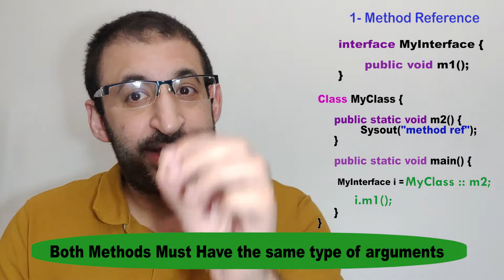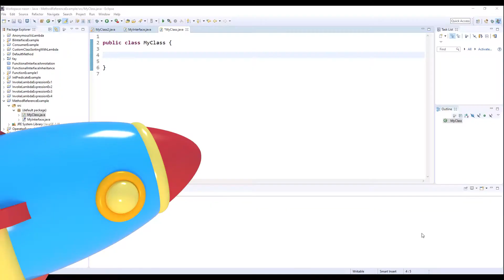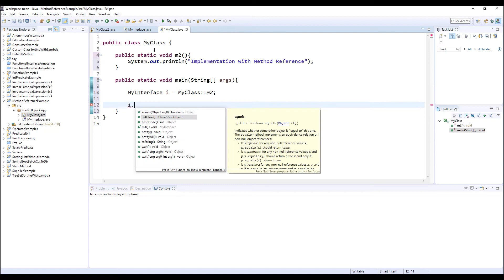53- Java 8 Tutorial - Method Reference By Double Colon Operator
In this video, i'll explain a new feature in Java 8, it's Method Reference By Double Colon Operator ( :: )

java method reference with parameter,
java method reference vs lambda,
java method reference example,
java method reference constructor,
java method reference operator,
java method reference static,
java method reference this,
java method reference explained,
java 8 method reference examples,
java 8 method reference how to use it,
java how to use method reference,
java method reference java 8,
java 8 double colon with parameters,
java 8 double colon operator example,
java 8 double colon example,
java 8 double colon new,
java 8 double colon nested,
java 8 double colon constructor,
jdk 8 double colon,
java 8 double colon operator,
double colon java 8,
double colon in java 8,
double colon in java 8 example,
double colon operator in java 8,
double colon operator in java 8 example,
java 8 lambda double colon,
java 8 method reference double colon,
using double colon operator in java 8,
java 8 double colon this,
java method reference constructor with parameter,